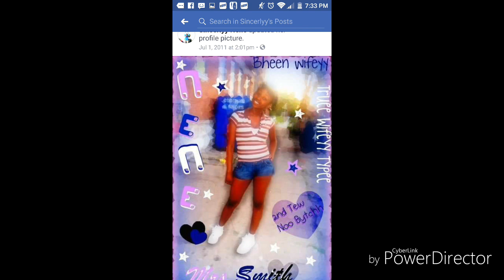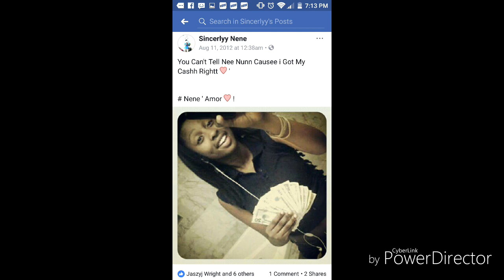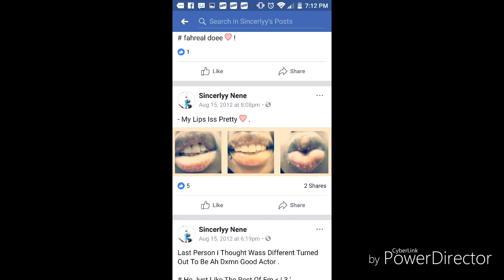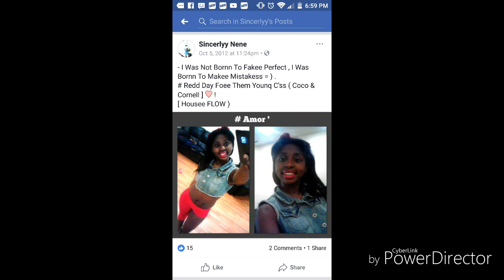My Dream About Kenneka Jenkins | Warning I Get Very Emotional